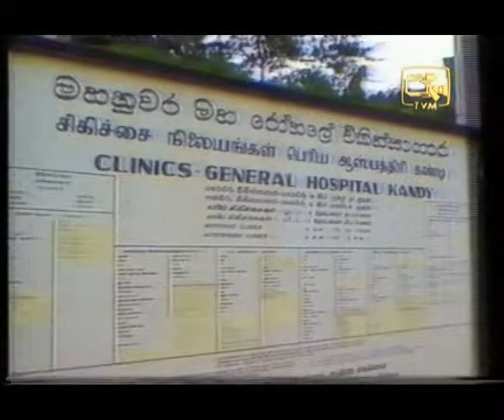Dimuthu Muthu ( දිමුතු මුතු ) | Episode 11 | Sinhala Teledrama | ශ්‍රී ලාංකීය ප්‍රථම ටෙලි නාට්‍ය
‘Dimuthu Muthu’ receives the honour of being Sri Lanka’s first teledrama and South Asia’s first ‘colour’ teledrama. Directed by the legendary D. B. Nihalsinghe, a pioneer in professional television production.
The story revolves around a girl named ‘Nanda’ (played by Mihirani), and portrays the strength of love, compassion, and traditional village values.

Cast : Devika Mihirani, Amarasiri Kalansuriya, Navanandana Wijeysinghe and Chitra Wakista